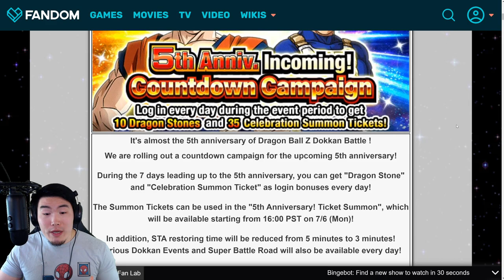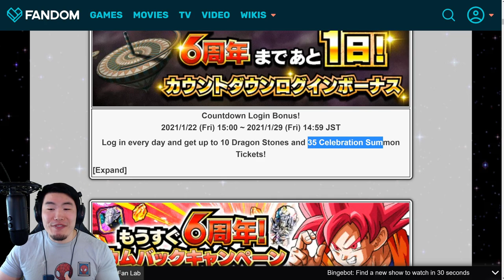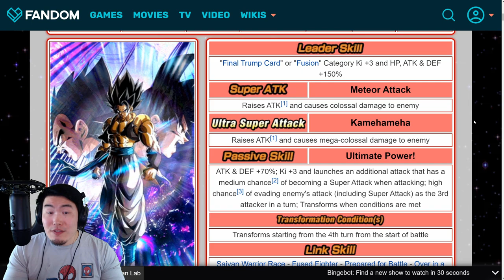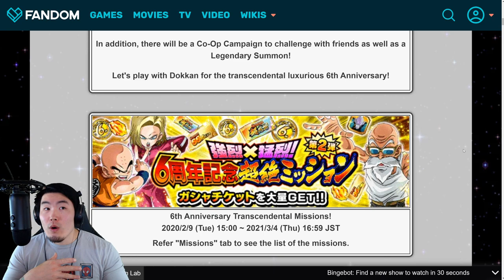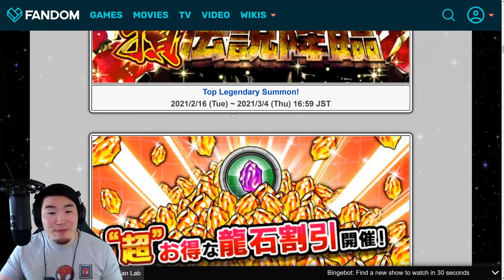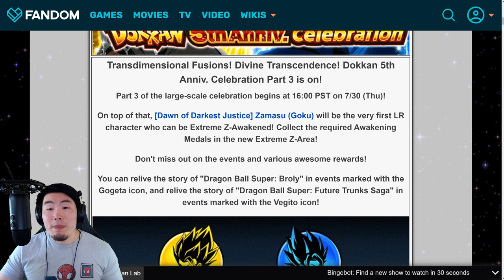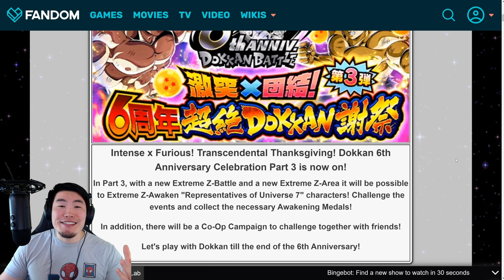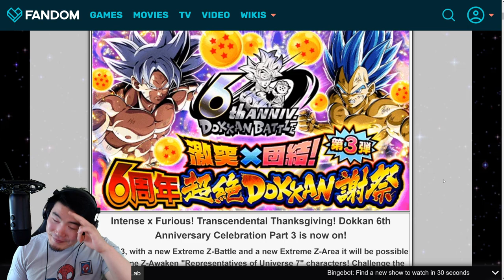MARK YOUR CALENDARS! Important Dates for Global's 6th Anniversary Celebration! (DBZ Dokkan Battle)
"When's the anniversary starting?" "When is MUI Goku dropping?!" "How far away is Part 2?"... COME FIND OUT!